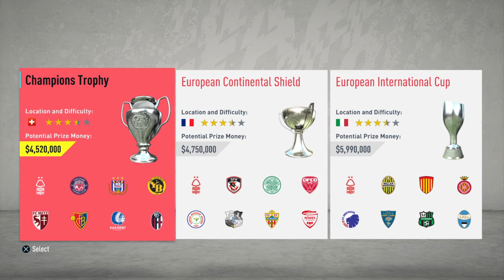My first FIFA 20 Career Mode Gameplay!! **Juventus Serie A Champs!**